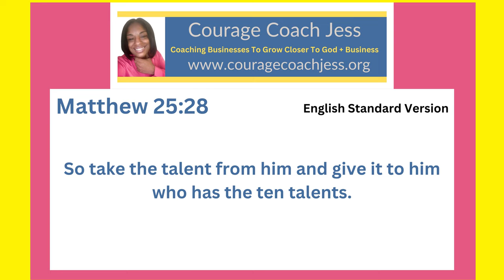Using My Talents to Get Into The Kingdom of Heaven- Matthew 25:28